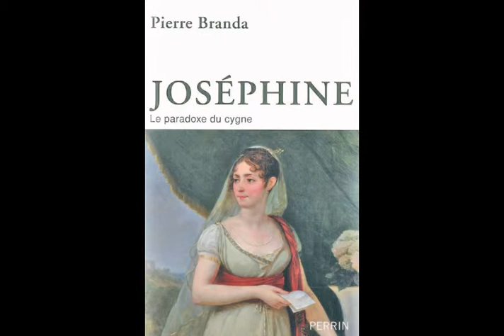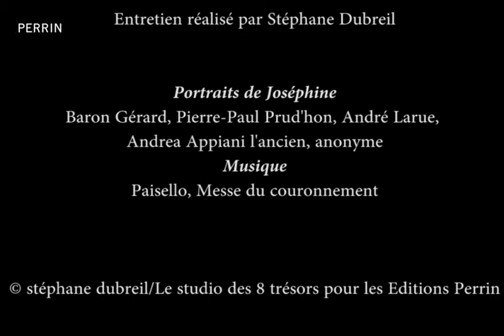Joséphine, une femme entre deux siècles